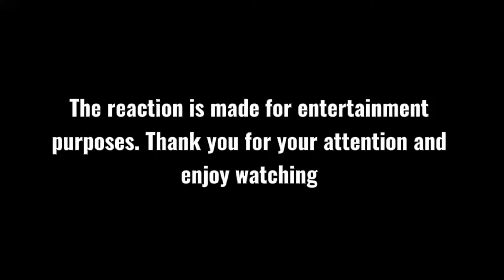Assassination Classroom React To Yor Forger As New Teacher || Gacha React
-Capcut
-Gacha Nox

Ivan